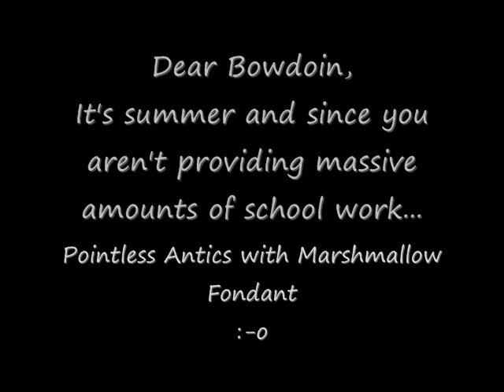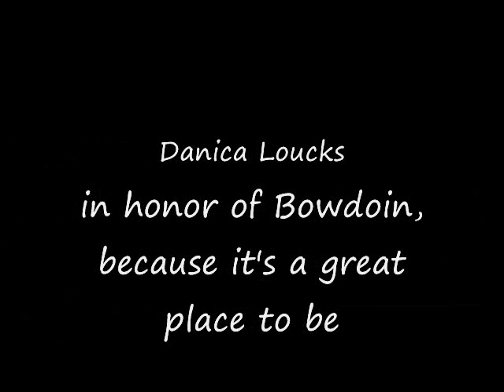Raise Songs to Bowdoin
What do you get when you don't have homework, work hasn't started yet, and you have a kitchen? A short stop motion adventure using marshmallow fondant in tribute to Bowdoin College. My little first-cousins-once-removed got a kick out of a polar bear turning into letters. They watched it again and again and again...